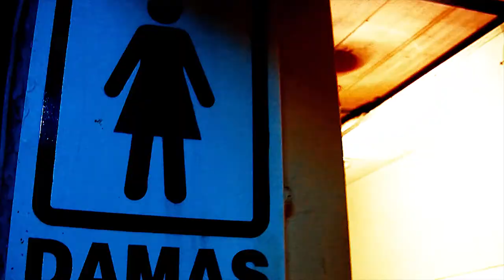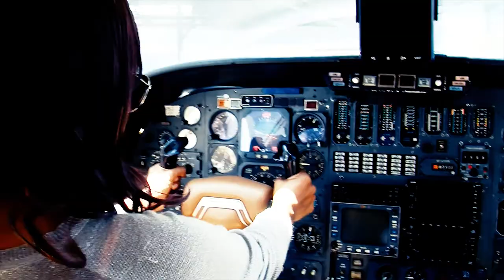la jefa - Trap Soporta Recibe y Aguanta [VIDEO OFICIAL] - 2018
Este video fue inspirado en nuestra campeona mundial de peso gallo Mayerlin Rivas (la monita) y dedicado a LUISFER y JUAN los originales.

Saludos  Gente Buena
Artista: La Jefa
Tema: Soporta Recibe y Aguanta
Genero : Urbano - Trap
Letra: La Jefa
Edición:  Armando Franco y Cirilo Farray
Preproducción:  Angel Canache
Guión y Dirección: La Jefa
Producción General: La Jefa
Caracas-Venezuela 2018